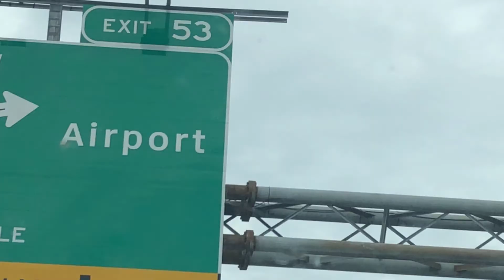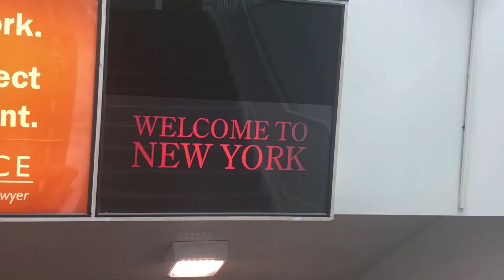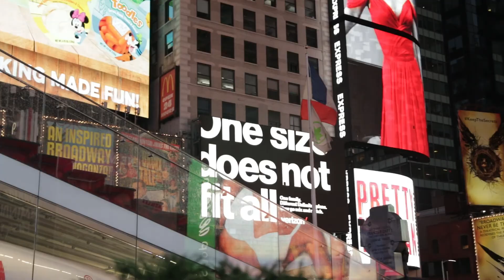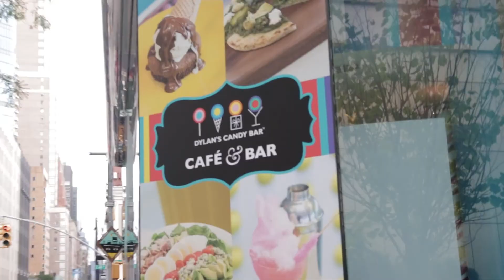GT Vlog | New York City Sightseeing (Days 1+2)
Harrison and Merritt travel to NYC and see famous landmarks!

●DJ Quads - So Proud, DJ Quads - Wings, and DJ Quads - Anything